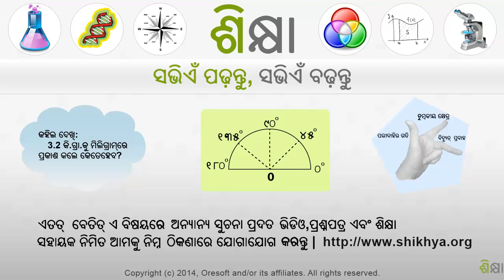1655 Subtracting decimals old